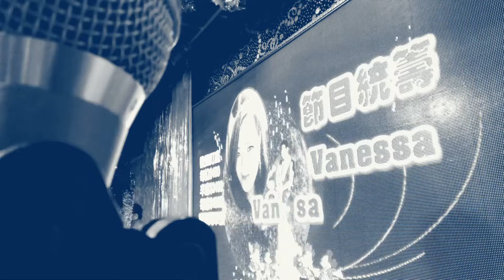Fly me to the moon ( cover, live performance, Darren Lee )